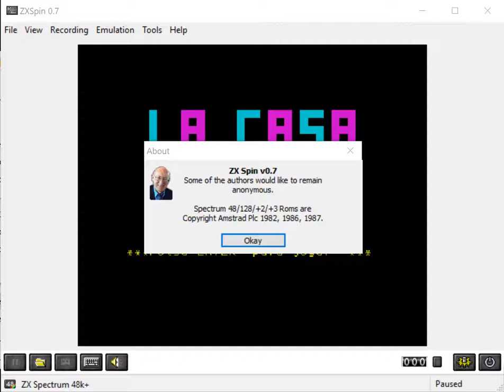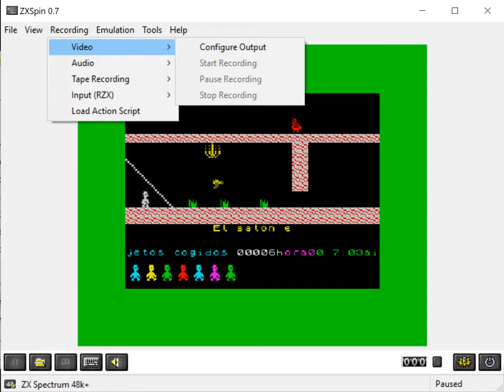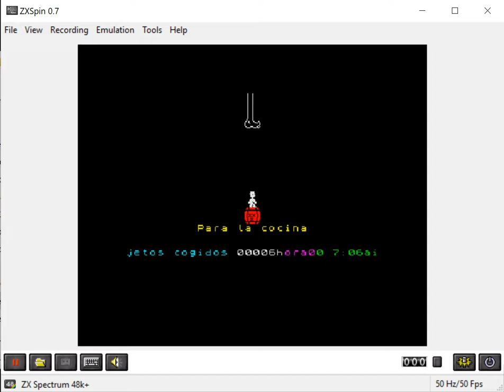La Casa De Jack Jet Set Willy - ZX Spectrum - ZXSpin 0.7 emulator